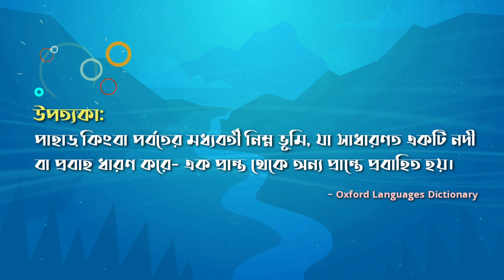মানচিত্রে বাংলাদেশের উপত্যকাগুলোর অবস্থান || The Valley of Bangladesh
উপত্যকা হলো পাহাড় কিংবা পর্বতের মধ্যবর্তী নিন্ম ভূমি, যা সাধারণত একটি নদী বা প্রবাহ ধারণ করে, এক প্রান্ত থেকে অন্য প্রান্তে প্রবাহিত হয়।

A low area of land between hills or mountains, typically with a river or stream flowing through it.
Source: Oxford Languages Dictionary

উপত্যকা সাধারণত ৩ প্রকারের হয় -
১.নদী উপত্যকা
২.বরফ গঠিত উপত্যকা
৩.সমতল উপত্যকা
উপত্যকা সাধারণত  V-আকারের ও U- আকারের হয়ে থাকে।
এই ভিডিওতে বাংলাদেশের প্রধান উপত্যকাগুলোর মানচিত্রে অবস্থান দেখানো হয়েছে। আশাকরি ভিডিওটি দেখলে বাংলাদেশের উপত্যকার অবস্থান সম্পর্কে আর কোন সমস্যা হবে না।
All information and data in this video are collected from national dailies, news outlets, blogs, websites, TV reports, and research papers.